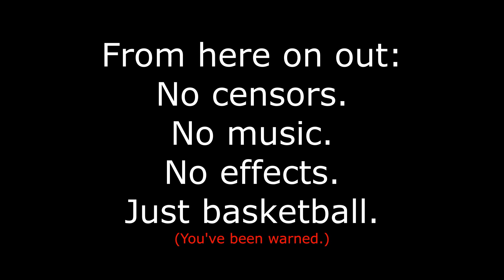I got LAG SWITCHED then my next Opponent had a 95 WIN PERCENTAGE.... NBA 2K21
Catch me LIVE on Mon-Tues, Thurs-Fri from 7-9pm! Weekends vary.